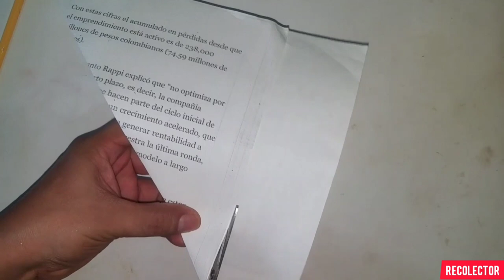Como hacer una Cajita de papel facil para basura con papel reciclable-Regreso a clases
como hacer una cajita de papel para basura,como hacer una cajita de papel,como hacer
manualidades,como hacer una cajita,
Este video es educativo, en el video se enseña como hacer una cajita para echar la basura de los lápices sin gastar dinero